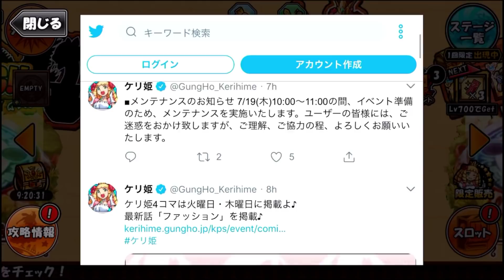今日のケリ姫：これは続々と新情報フラグなのか…？（2018/7/12）